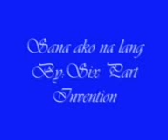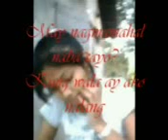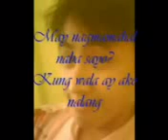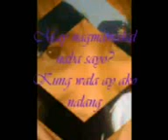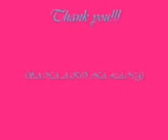Sana ako na lang By Six part Invention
the girl is just my bestfriend..nothing more..